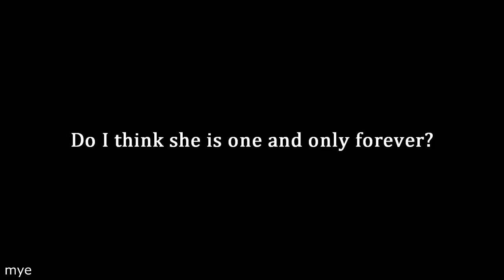Stefanie and Marcus || Perfectly perfect to me